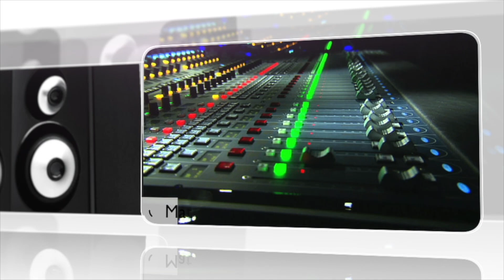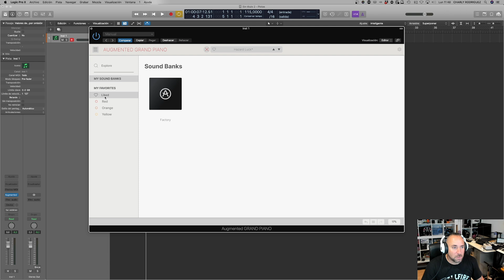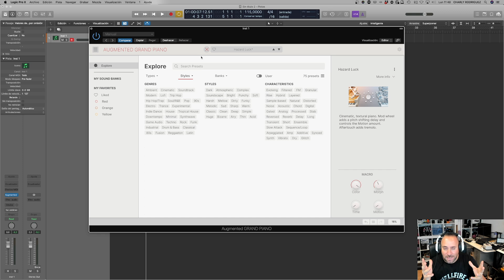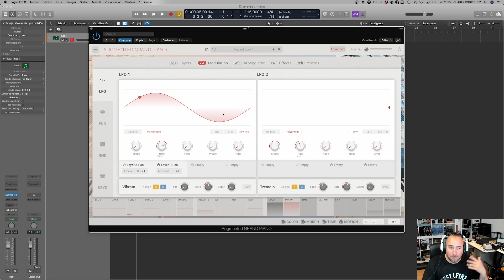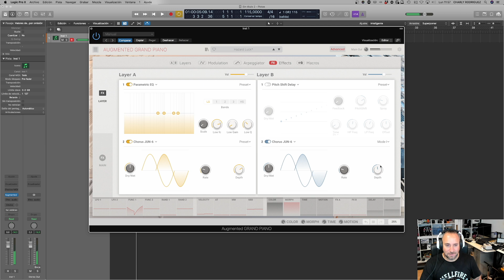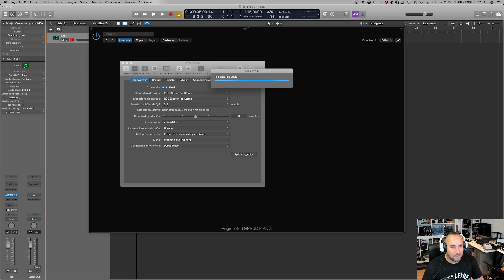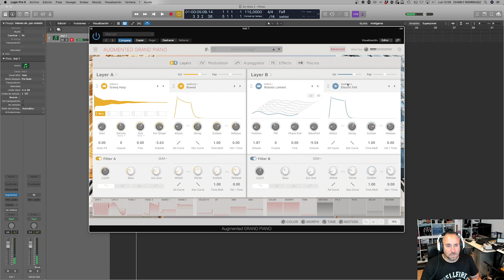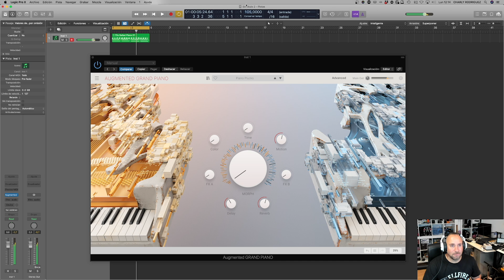ARTURIA AUGMENTED PIANO, SONIDOS BRUTALES CON UN CLICK! (PRUEBAS Y REVIEWS) EN ESPAÑOL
Arturia sigue ampliando la gama de sus plugins Augmented, esta vez nos presenta AUGMENTED PIANO, mezclando sonidos de piano clásicos con texturas granulares que le dan un toque muy personal al sonido